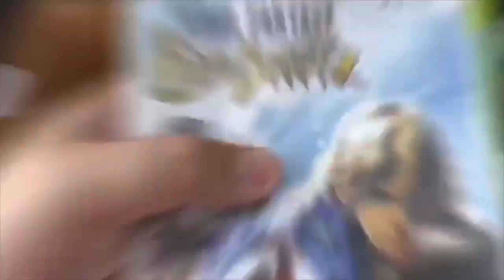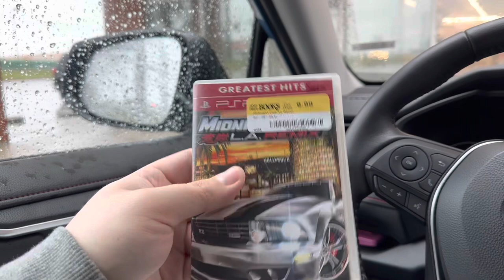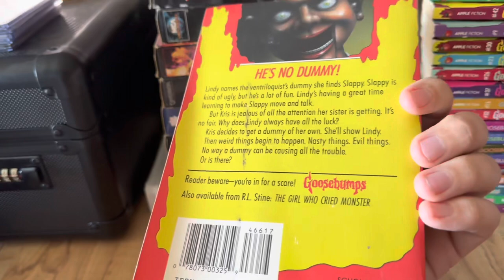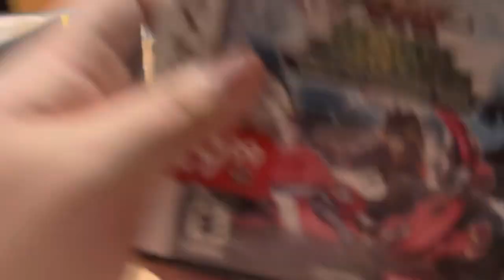Video game hunting! More marketplace finds!